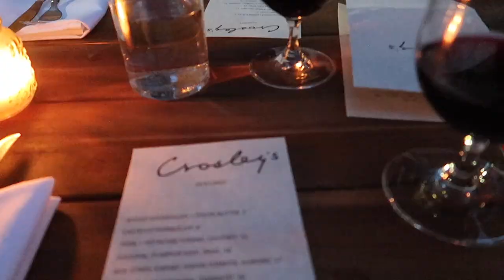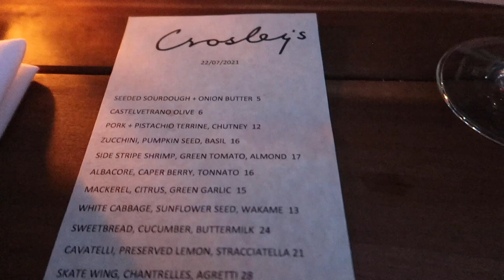Vlog | Chanel Unboxing & Wardrobe Clearout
Follow me on VestiaireCo: @laurencefortincote